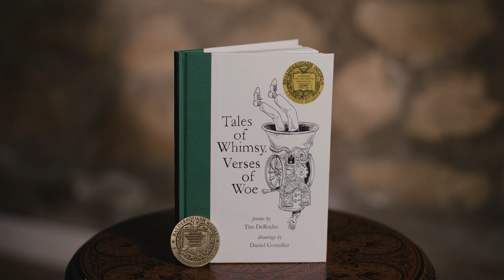THE ROAD WELL TRAVELED by Tim DeRoche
THE ROAD WELL TRAVELED

I took the road more traveled by,
And though the path was often dense,
I’m thankful that I was not shy,
For pilgrims many happened by...

TALES OF WHIMSY, VERSES OF WOE is quite possibly the most dangerous book of poetry ever written. Do you dare? It’s so good it will make you sneeze. 🤧

What becomes of a girl who absolutely detests the color green? What about a king who joins a punk band? And the little boy who calls up God on the telephone? Winner of the prestigious Baldersquash Medal, which honors the very best in highfalutin nonsense. 🏆

Tim DeRoche and Daniel González, author and illustrator of the best-selling Ballad of Huck & Miguel, return with a book of verse that will delight anyone who loves Lemony Snicket or Shel Silverstein.

⭐REVIEW from Kirkus: "Joyous poems. A rare work of pure, unbridled fun."

⭐REVIEW from the American Library Association: "Incredibly funny, periodically poignant, and wonderfully unafraid to challenge readers."